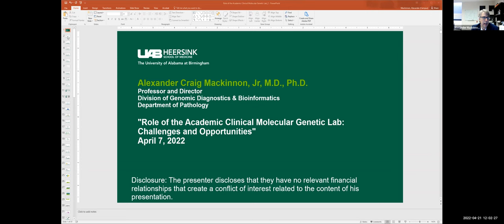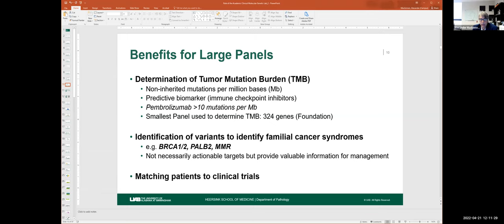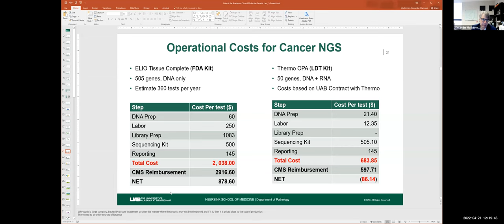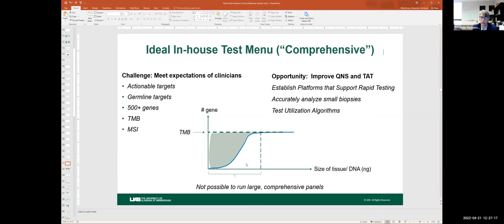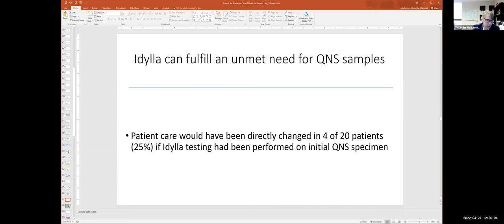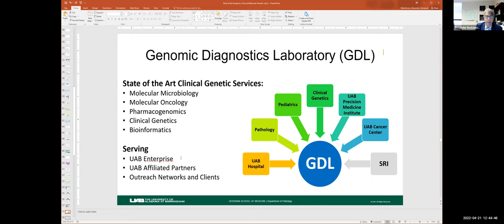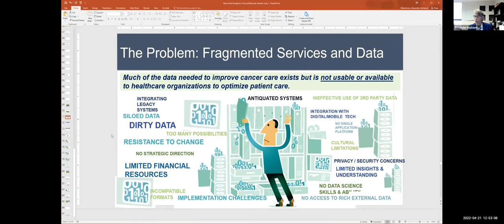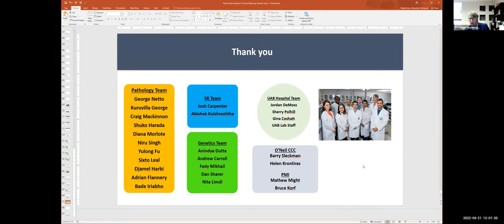"Updates in Molecular Diagnostic Pathology" Alexander “Craig” Mackinnon Jr., MD, PhD, UAB Pathology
"Updates in Molecular Diagnostic Pathology"
Alexander “Craig” Mackinnon Jr., MD, PhD
Professor, UAB Department of Pathology, Division of Genomic Diagnostics & Bioinformatics